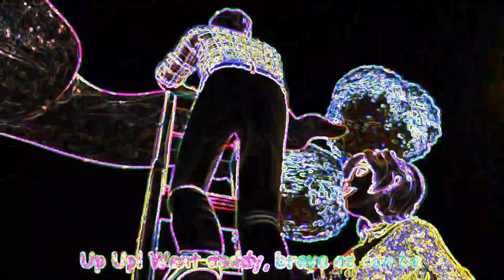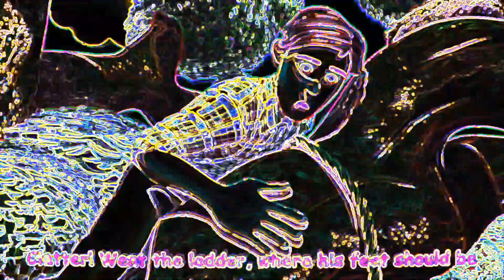ITSY BITSY SPIDER SONG (BIRDIE EDITION) V2 - SPED UP NEON AND DISTORTED FX | BIG SHARKY CHANNEL